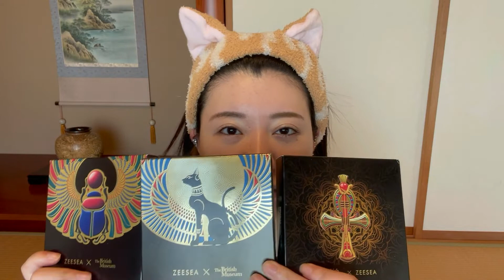ZEESEAパレットを使ったオレンジメイク(失敗編)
お待ちかね
ZEESEEAのアイシャドウパレットをいただいたのでオレンジメイクしました
男性は興味がないメイク動画だよ